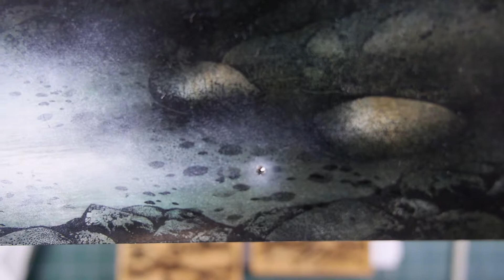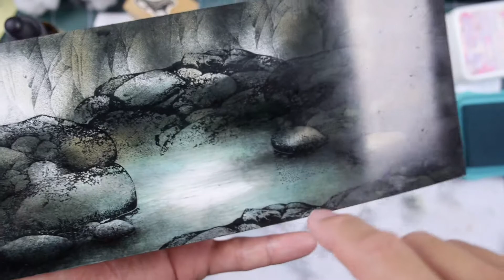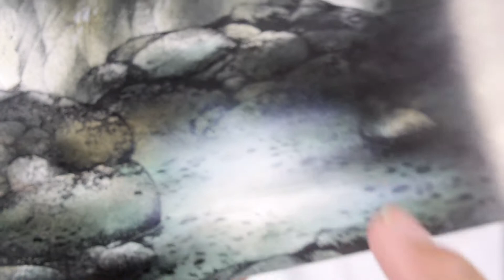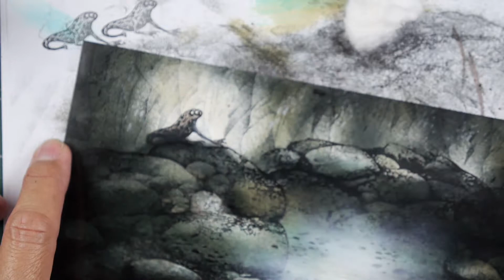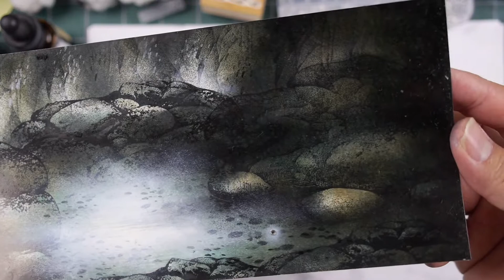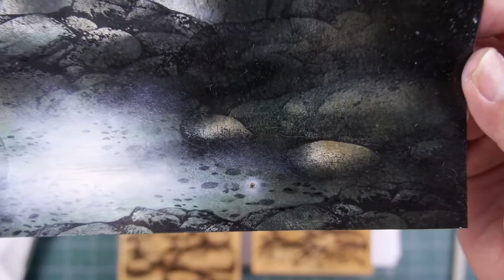Stampscapes 101: Video 633 MY PRECIOUS! (full video)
After my cave scene (Video 631), someone mentioned the mines from the Lord of the Rings which got me thinking about Gollum's cave.  I didn't have a stamp for Gollum but I had a little monster stamp, that came in a set by Edward Gorey, that I could make do with.

Original: Marvy Black and Caribbean Blue and Ranger Distress Antique Linen and Walnut Stain dye based inks.  Brilliance Moonlight White pigment ink.  4.25" x 11" Kromekote glossy card stock (not glossy photopaper).   TechUnite crystal rhinestone.

12 point Kromekote
Distress Antique Linen re-inker
Distress Walnut Stain
Brilliance Moonlight White
TechUnite Clear Crystal Rhinestones
Marvy jewel picker

Stampscapes stamps used: Brookside Boulders 185G, Boulders w/Lichen 205F, Ledge 054F, Tiny Rocks Sm 329A, Rocks in Water Sm 438A.  Monster stamp by Edward Gorey